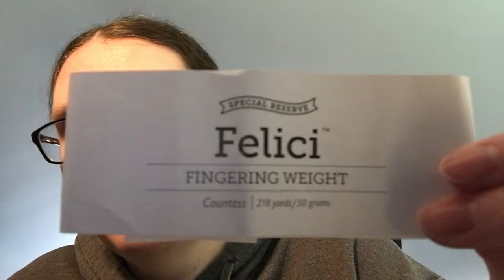Vlogmas Day 14